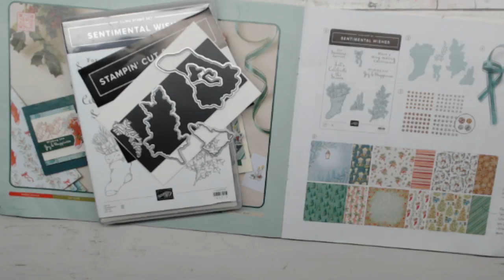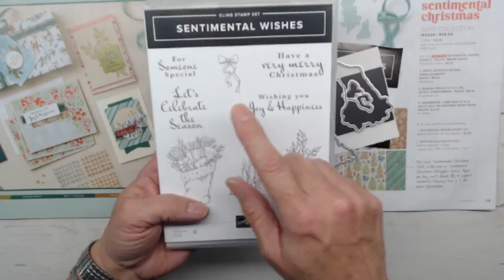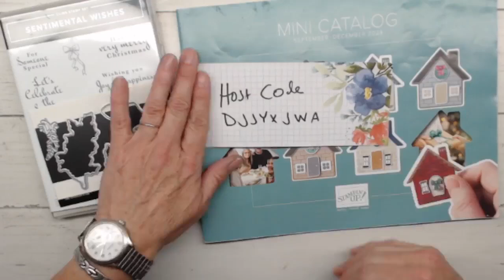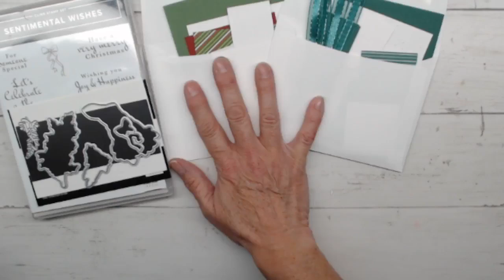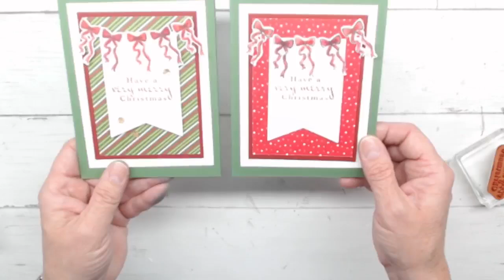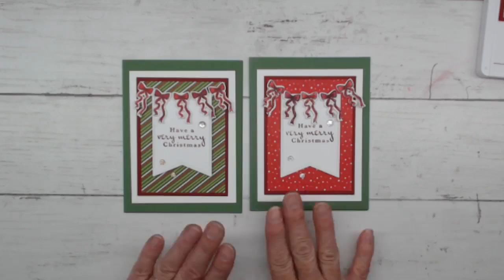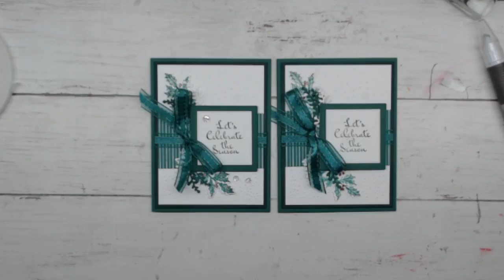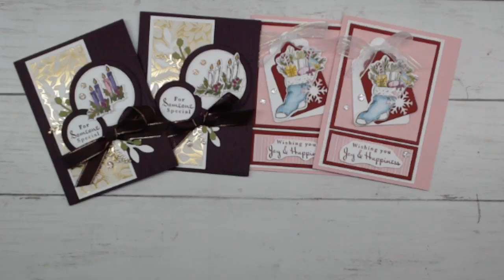Sentimental Wishes Card Class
Join me for your Weekly Card Class From Maine, featuring the very special Sentimental Wishes Bundle by Stampin’ Up!. I am going to share 4 wonderful card designs with you, and show you different ways you can color your stamped images.

These Christmas Card Kits are a an awesome creative outlet for you. A lot of the hard work is done, just stamp and assemble, using whatever products you have at home.

*Please note, I forgot to put on my lapel microphone, so the sound quality is not normal. I apologize, I had a difficult time getting this class up and running. Thank you for understanding that I make mistakes.

CARD KITS TO GO: Get your card kits from this class mailed to your USA home by placing a qualifying order in my online store with Host Code DJJYXJWA thru end of day on November 8, 2024.

AWESOME VALUE: $40+ Orders: Get 4 Card Kits, each a different design, from this class.

BEST VALUE: $50+ Orders: Get the Card Kits and the Drusy Adhesive-Backed Embellishment pack, to use on your cards just like I did. It's my gift to you!